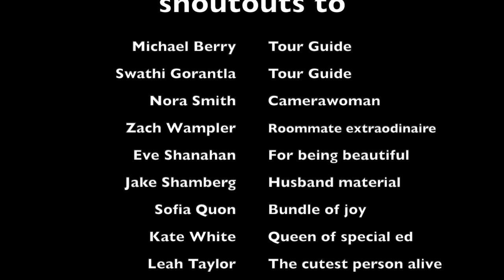VANDERBILT UNIVERSITY TOUR 2020 (pre-corona-eviction!!)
STUDENT-LED TOUR OF VANDERBILT UNIVERSITY! HOUSING, CAMPUS LIFE, FOOD, & MORE
Swathi, Michael, and I wanted to make a tour video to show Vandy to prospective and admitted students in the absence of all the official in-person info sessions and tours.